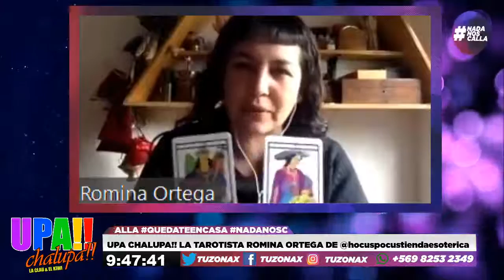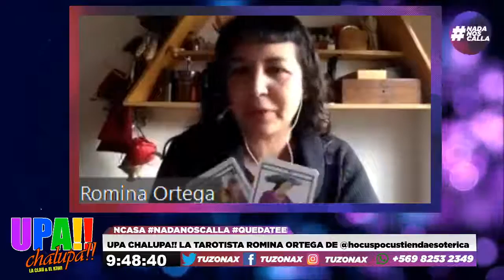☝️UPA!! CHALUPA!! - LA CLAU & EL KIWI - JUNTO A LOS ACTORES ÁLVARO MORALES & CHRISTIAN ZUÑIGA ☝️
SOLO POR RADIOZONAX